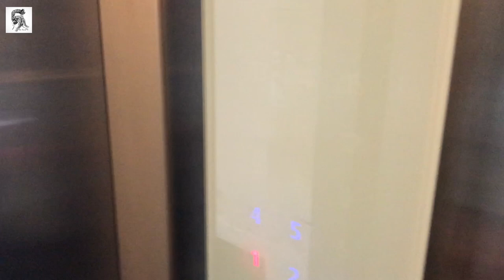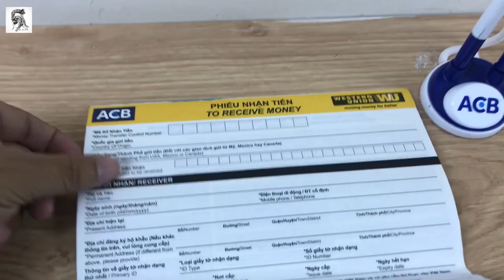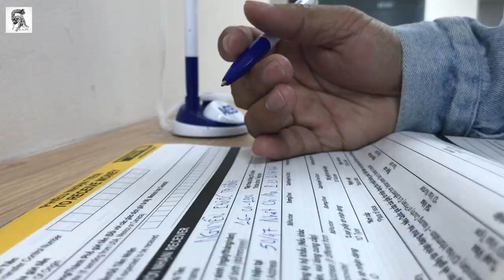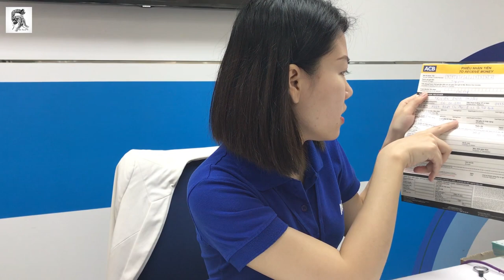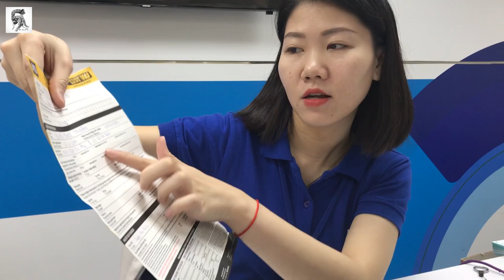Lần đầu đi nhận tiền Youtube của Phước Trường Oficial như thế nào?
Lần đầu đi nhận tiền Youtube còn bỡ ngỡ.
Tuy số tiền không nhiều nhưng đây sẽ là kinh nghiệm cho những lần sau.
Mình cữ tưởng Youtube gửi lộn địa chỉ hôm qua mở Google Adsence trên máy tính ra mới thấy Biên Lai Google gửi thanh toán cho mình rồi.
Hy vọng đây sẽ là video giúp các bạn Youtuber lần đầu tiên đi nhận tiền như mình biết cách làm như thế nào để nhận nhé.